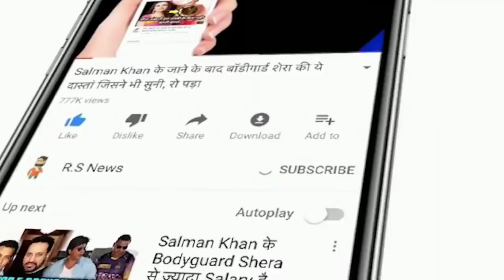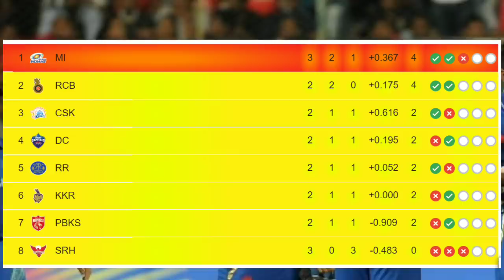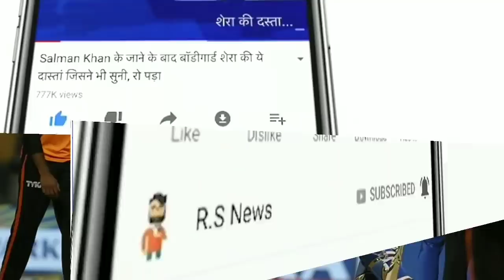SRH को हराने के बाद MI की टीम ने Points Table में लगाई लंबी छलांग,RCB और CSK को लगा झटका, Pant खुश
ABOUT CRICKET NEWS: The 9th match of IPL 2021 was played between the Mumbai Indians and the custodians Hyderabad. Hyderabad won the match thanks to the brilliant performance of their batsmen in the match. During the match, Mumbai won the toss and decided to bat first. Batting first, Mumbai scored 150 runs losing 5 wickets in the scheduled 20 overs, in response, the Hyderabad team proved unsuccessful in achieving the target. The team captained by David Warner lost by 13 runs. Mumbai Indians recorded their second win, with this there has been a big reshuffle in the points table.

Mumbai Indians have currently reached the top in the IPL 2021 point table. At the same time, RCB's team, captained by Virat Kohli, is currently ranked number 2 in the point table. Mumbai and RCB have 4-4 points in the points table, but both teams are trailing in terms of net run rate.

Chennai Super Kings currently occupy the third position in the points table, Delhi Capitals team is present at number 4 in the points table of IPL. Chennai and Delhi have 2–2 points in the points table, but both teams are trailing due to net run rate.

In the point table, Hyderabad's team is such that it has not been able to win a single match so far. Hyderabad have played a total of 3 matches so far, and the team has lost in all three matches. The team would like to win in the upcoming matches.